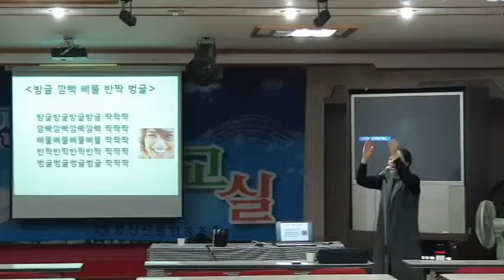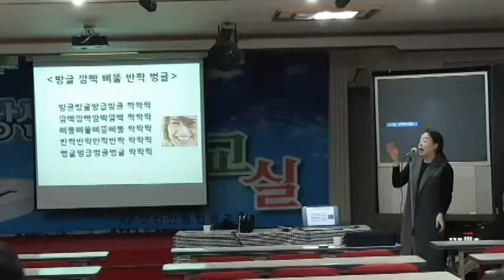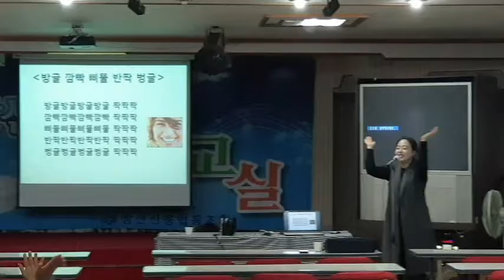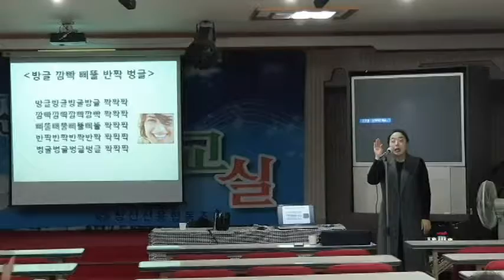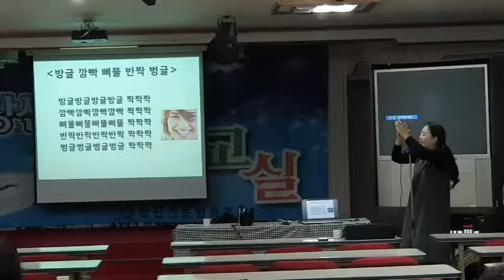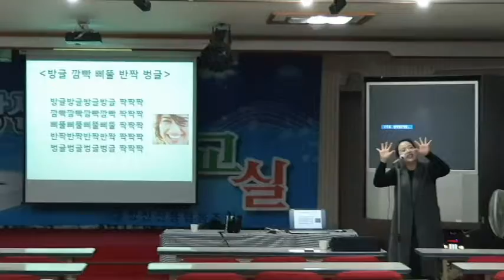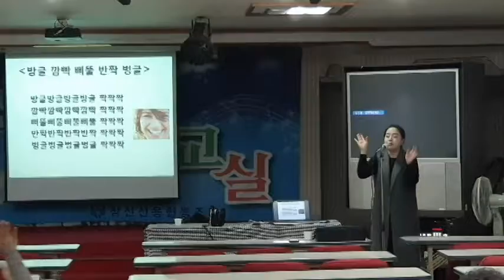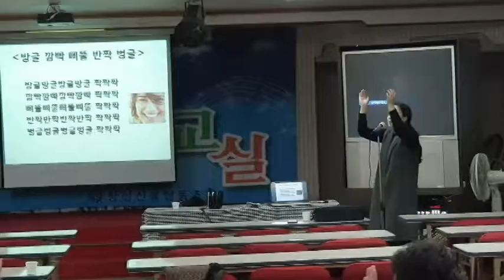"방글,깜빡,삐뜰,"손유희-웃음치료,레크레이션,치매예방재활,건강,체조,대전,청주,세종,천안,서울,웃음치료,smile,recreation,music,dance,fun,kpop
*강의,특강 주제 : 웃음치료,레크레이션,치매예방재활,노인운동
*자격과정 : 웃음치료사1급,치매예방재활강사1급